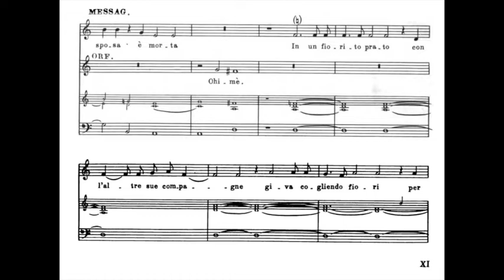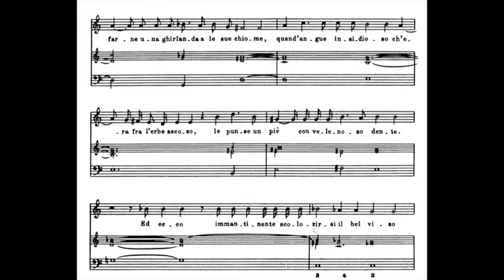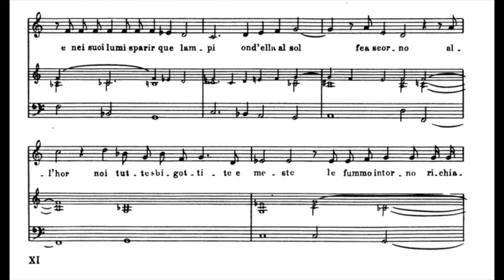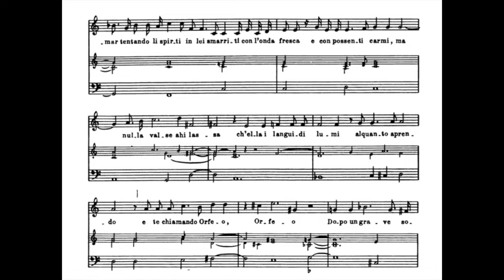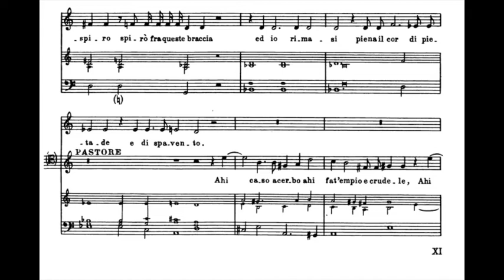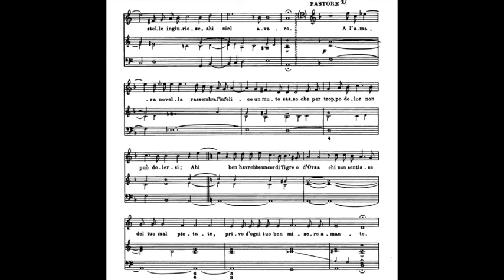a proposito dell'Orfeo di Monteverdi 3